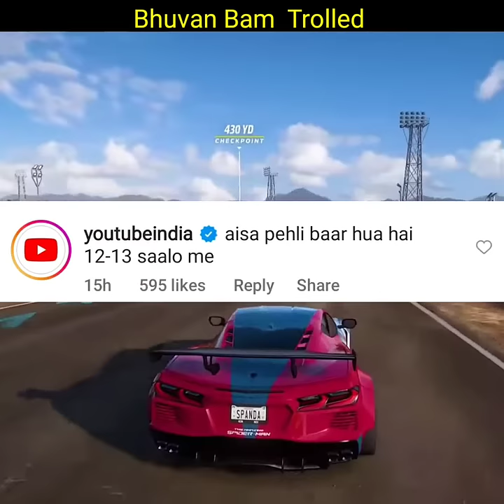Youtubers Trolled Bhuvan Bam ! 😂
Bhuvan Bam shared his new look for taaza khabar to which tanmay bhat and lakshay Chaudhary reacts